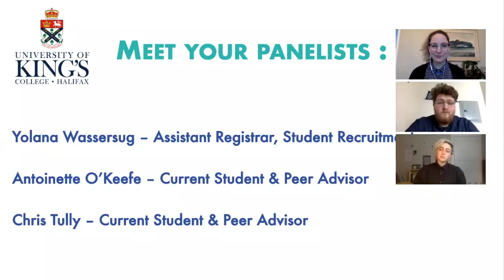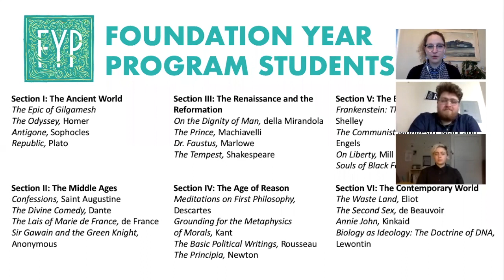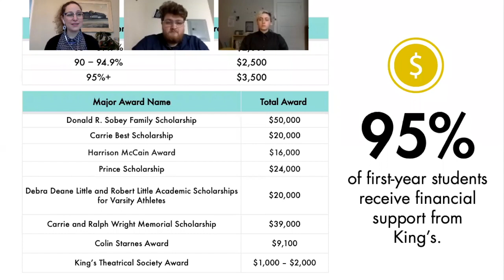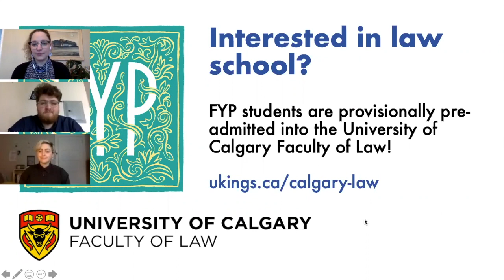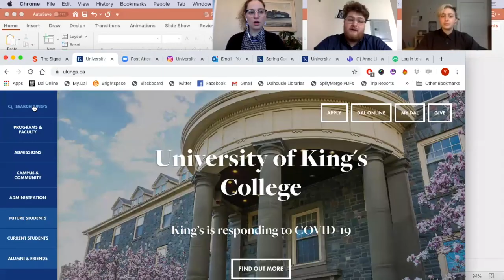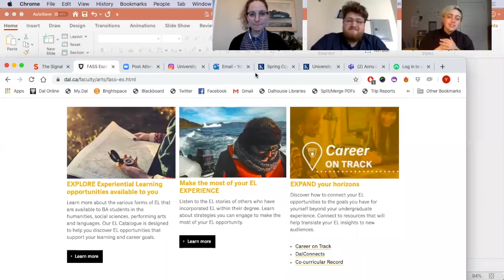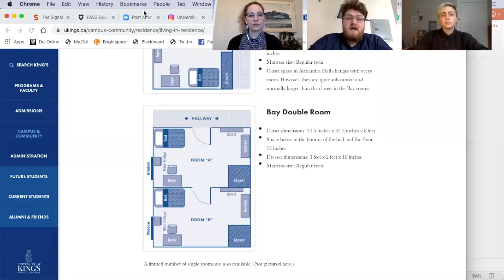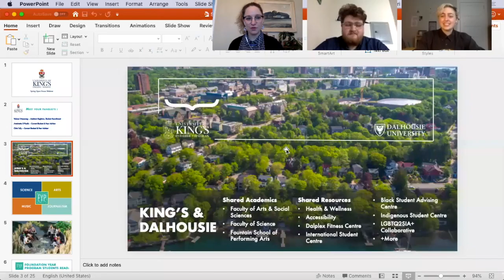University of King's College Spring Open House Webinar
Interested in learning more about Canada's oldest university? Learn about our undergraduate programs, opportunities for co-ops and internships, our residences, varsity teams, and the traditions that make King's special. This recording of the Spring Open House Webinar covers lots of useful information and includes answers to some of our most  frequently asked questions.